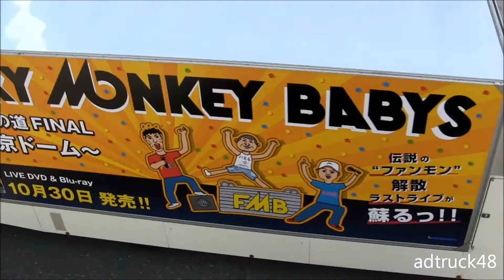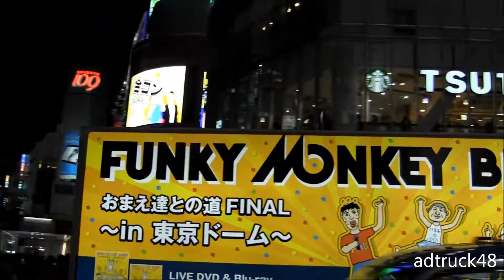Funky Monkey Babys 「おまえ達との道FINAL～in 東京ドーム～」の宣伝トラック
渋谷を走行する、Funky Monkey Babys　DVD&Blu-ray10月30日発売　「おまえ達との道FINAL～in 東京ドーム～」のモニター付き宣伝トラック。